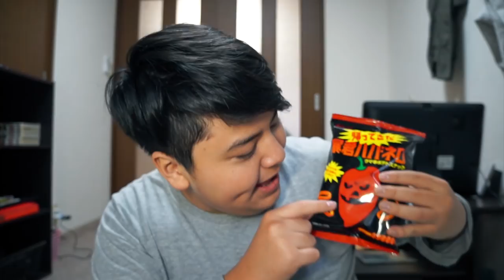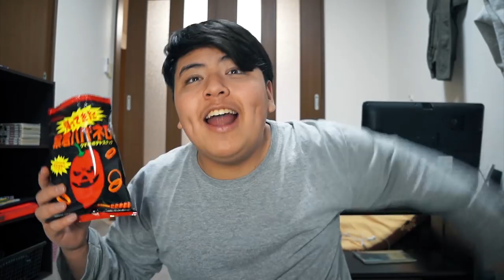PROVANDO SALGADINHOS DO JAPÃO « Nitro »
►HOJE PROVAMOS VÁRIOS SABORES DE SALGADINHOS DO JAPÃO

● Nick: Nitroo_